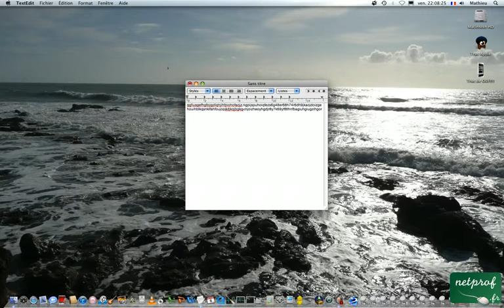Savoir si un document est enregistré